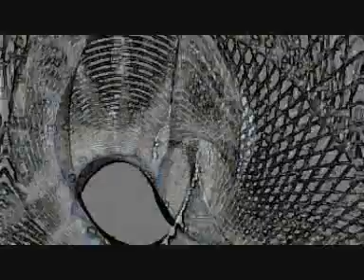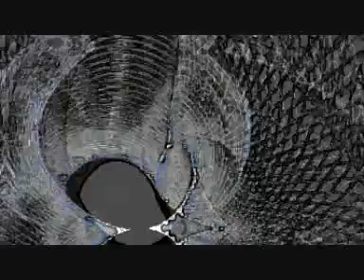Christian Hornbostel - Into Your Mind (Moshic Remix)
Christian Hornbostel ‎– Into Your Mind (Moshic Remixes)
Etichetta: Southeast ‎– SE12 023
Formato: Vinyl, 12"
Paese: UK
Uscita: 2003
Genere: Electronic
Stile: Progressive House